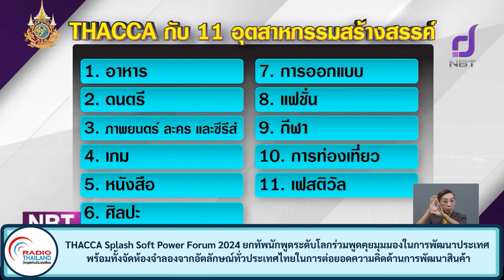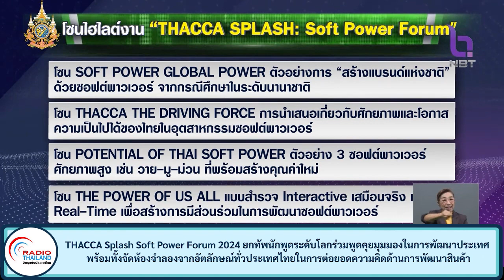THACCA Splash Soft Power Forum 2024 ยกทัพนักพูดระดับโลกร่วมพูดคุยมุมมองในการพัฒนาประเทศ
THACCA Splash Soft Power Forum 2024 ยกทัพนักพูดระดับโลกร่วมพูดคุยมุมมองในการพัฒนาประเทศ พร้อมทั้งจัดห้องจำลองจากอัตลักษณ์ทั่วประเทศไทยในการต่อยอดความคิดด้านการพัฒนาสินค้า